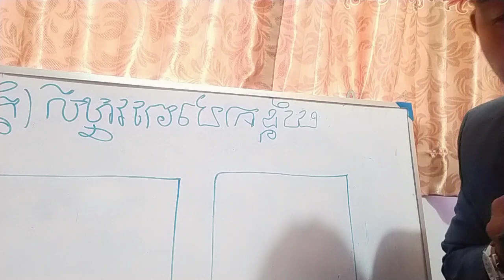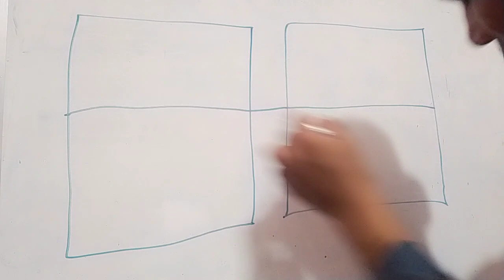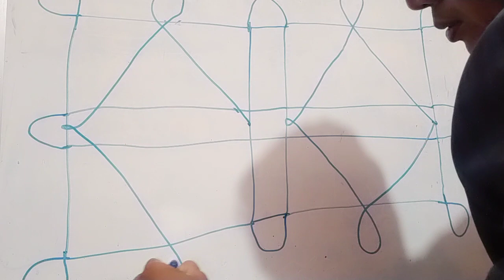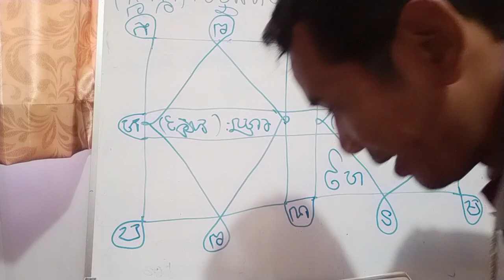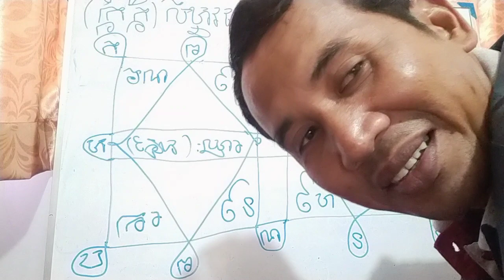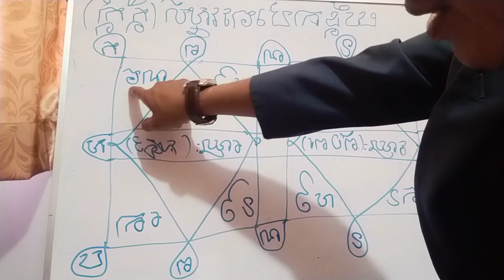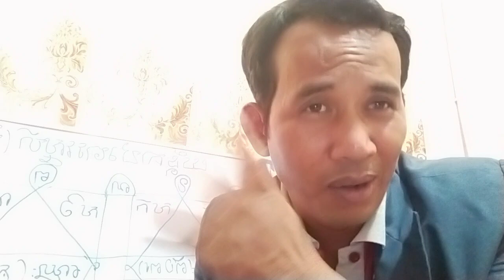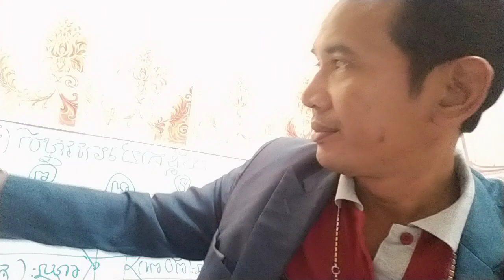យន្ត័ស្នេហ៍រឿងក្តីតុលាការ សូមទោសផងថតចេញអក្សរបញ្ច្រាសរហូត បើចេះប្រាប់របៀបថតផង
ព្រាហ្មណ៍បង្រៀនចារយន្ត័